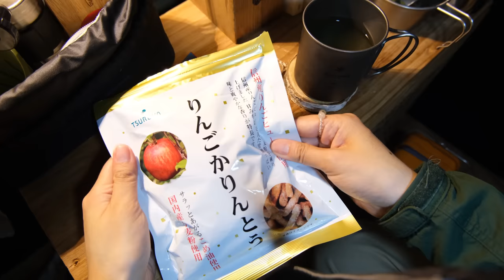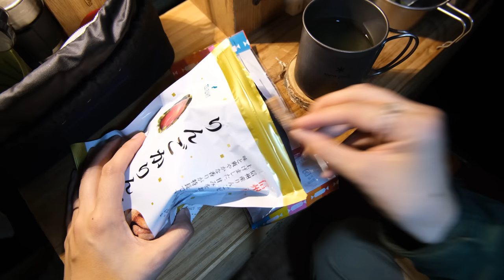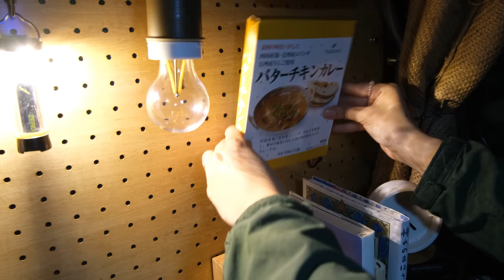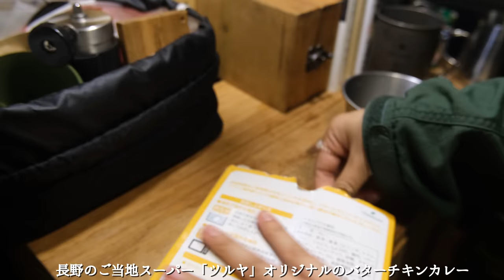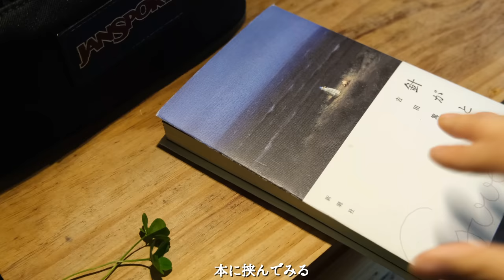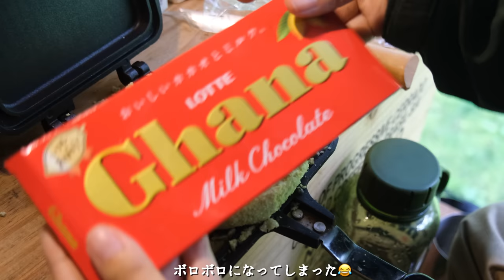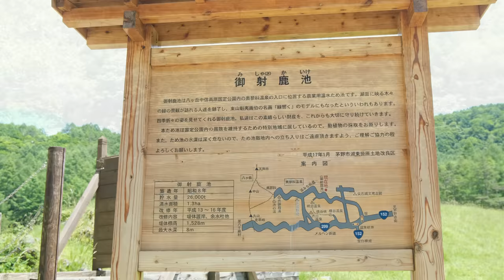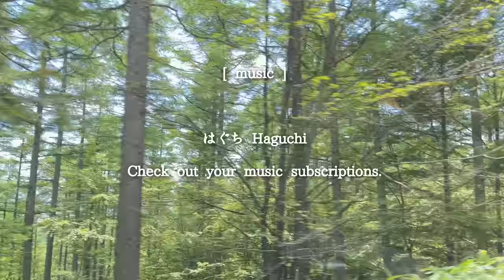真夏に19℃車中泊。エアコンなし。無理しないソロキャンプ|Car camping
長野旅２日目。どこへ行っても快適な長野県。
今回も標高１３００mの場所にある、駒出池でのキャンプ。
びっくりするほど涼しかったです。
水面鏡がとても美しい「御射鹿湖」にも行ってきました。
まだまだ奥の方に行けば、いろいろな発見がありそうな長野。
個人的には少し足を伸ばしてみたつもりでしたが、意外に難なく行けることが判明したので
もっともっとフットワーク軽く足を運びたいなと思います。

【訪れた場所】
ころぼっくるひゅって
駒出池キャンプ場
御射鹿湖

静岡大好き。

入会していただいた方全員に「野外のもりこ」ステッカーを
在庫が許す限り、プレゼントしています。

▽使用楽曲

はぐち

▽使用ギア

・Amazon

富士ホーロー 片手鍋 ミルクパン

無印良品 ステンレスタンブラー 約300ml

CLICSUN ホットサンドメーカー 直火 IH対応 ホットサンドイッチクッカー

無印良品　IHクッキングプレート

RIVERS リバーズ コーヒードリッパーケイブリバーシブル

 ハングランプ

Toffy  LEDランタン加湿器

S'more(スモア) Magic Stove 薪ストーブ

リバーズ RIVERS スタウト エア 1000 ボトル オリーブ

SOTOシングルバーナー レギュレーターストーブ

レギュレーターストーブ専用点火アシストレバー

UCO(ユーコ) アウトドア キャンプ 焚火台

クーラーキューブ バッグ 15

 ドリップポット やかん コーヒー 1人用 ステンレス 細口 珈琲

コーヒーミル手動 手動コーヒー豆挽き器

透明コップ

▽撮影機材

FUJIFILM ミラーレス一眼 X-T30ⅱ